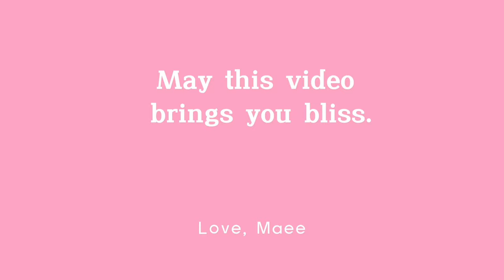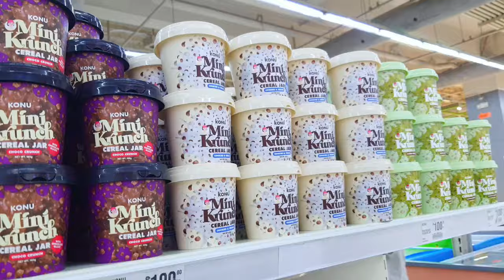Living Diaries💟work-life balance, smallbusiness, homemade dog&cat food, errands, grocery | lovemaee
Living Diaries💟work-life balance, small business, homemade dog & cat food, errands, grocery | love,maee

Join me in my productive daily life as a print, craft and giveaway business owner, a mother of a teenage girl, a furmom to 6 dogs and 1 cat, a wife, and as someone dedicated to my personal healing and fitness journey.

Timeline:
0:00 - 0:27 》 Intro
0:28 - 1:46 》 UP Diliman Park
1:47 - 2:14 》 National Bookstore
2:15 - 3:02 》 Adidas store & coffee
3:03 - 3:34 》 Unboxing Shoes
3:45 - 9:03 》 Honemade dog & cat food
9:04 - 11:36 》 Work of a small business owner
11:37 - 12:16 》 Sachi ear cleaning
12:17 - 13:25 》 Late lunch
13:26 - 15:03 》 Grocery with me
15:04 - 16:07 》 Grocery haul
16:08 - 17:38 》 Unboxing parcels